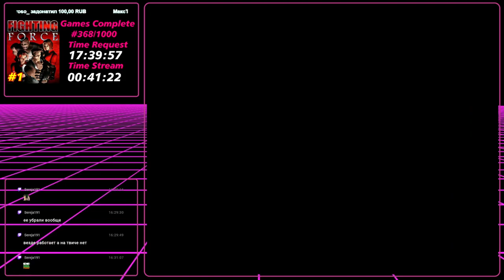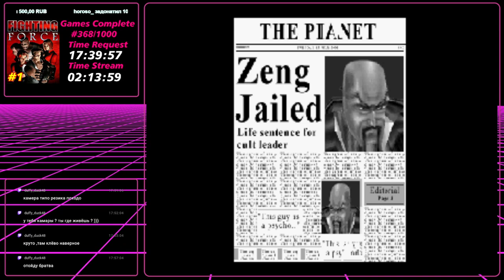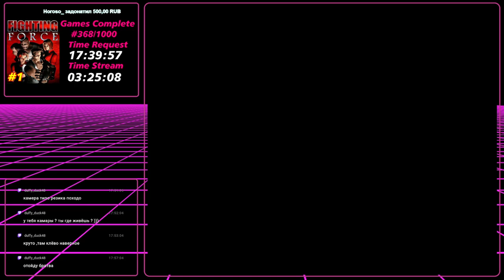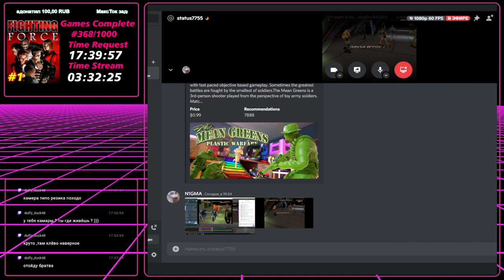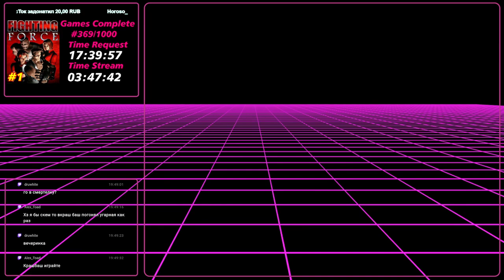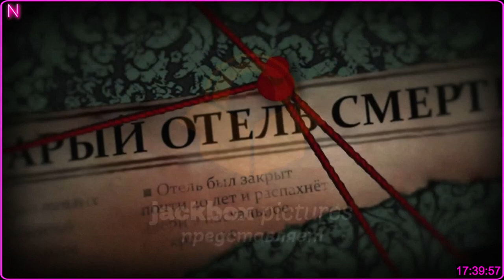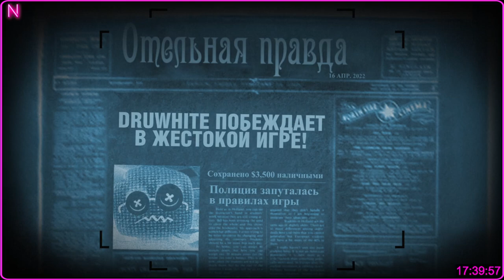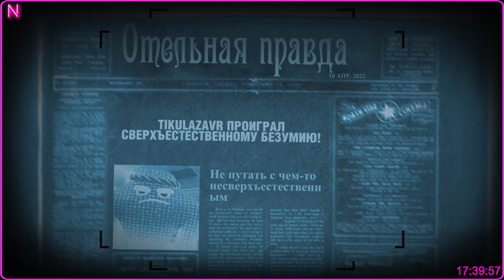Fighting Force CO-OP / Full Games (PS1)